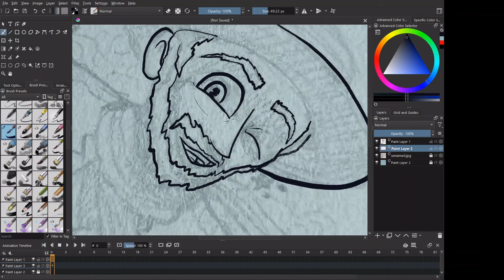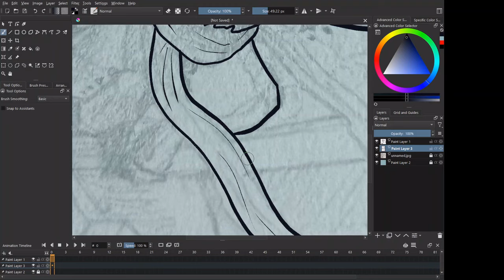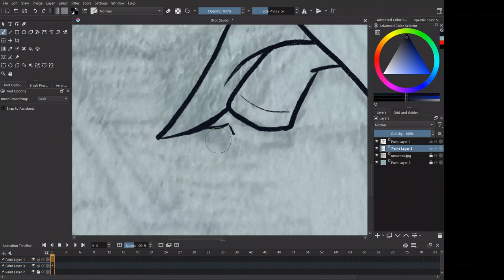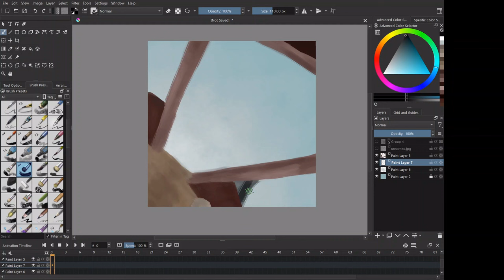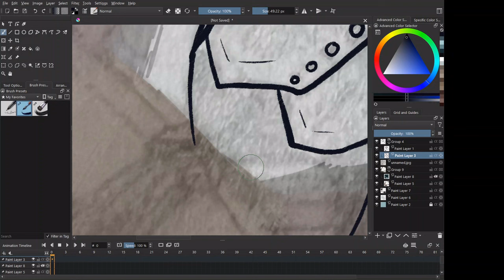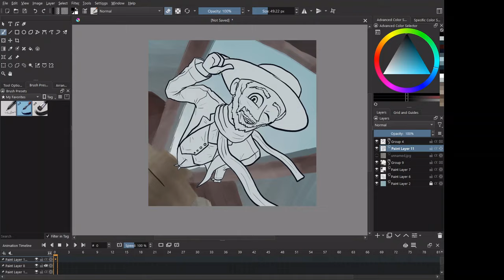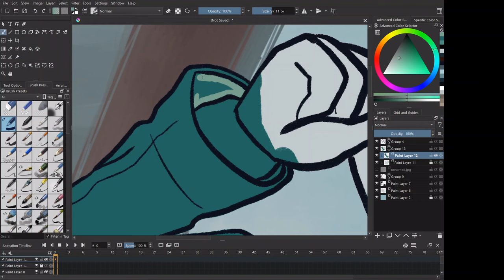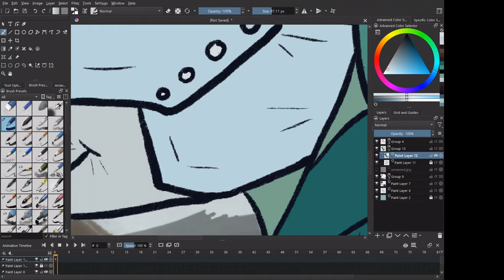The Vast Explained (The Magnus Archives Entities)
Hey y'all, I'm Afton G. Kier and today we're looking at the next Entity from the Magnus Archives in my ongoing series where I do a deep dive on each and every Fear. This time around, we're taking to the skies with the Falling Titan! From Simon Fairchild to Ex Altiora and everything in between, we're examining the Vast. Anyways, I've been Afton G. Kier, and good night, YouTube people!

Chapters:
0:00 Intro
1:23 Overview
3:06 Characters
6:53 Artefacts
8:53 Locations
9:54 Rituals
10:59 Domains
12:32 Connections
15:26 Analysis
18:33 Closing Thoughts

Thumbnail Art is The Vast "Tarotesque" (Dark) by Grace Holsten